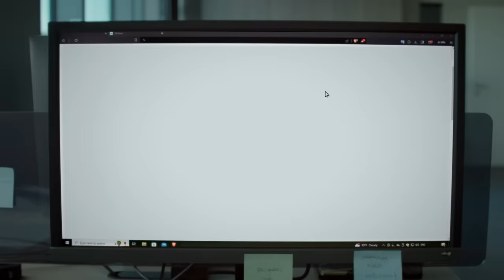[VLOG] Baji & Yalalt - Episode 184 w/Tumen-Ulzii